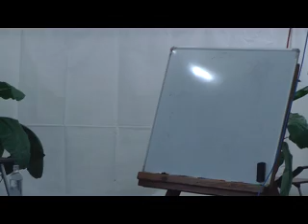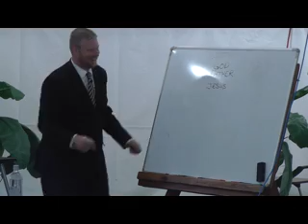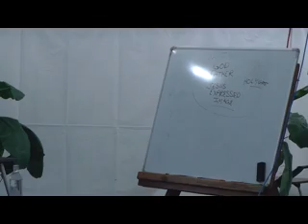2019 Brandon Coy 1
Camp Meeting held at Sprague, River Oregon, United States.